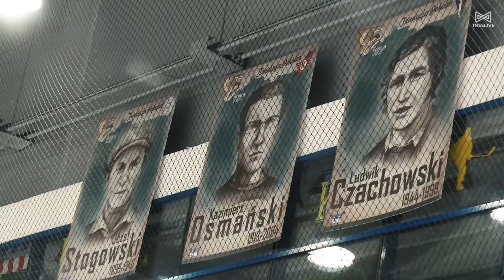Razem po medal | KH Energa Toruń | Play-off 2020/2021